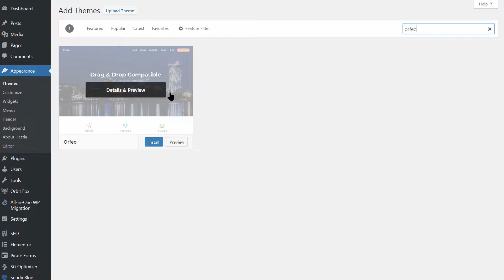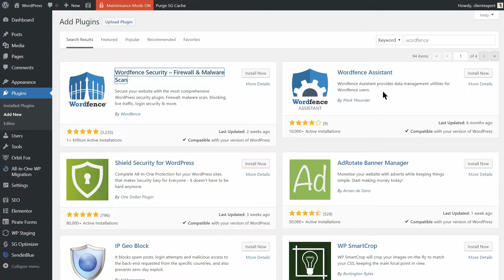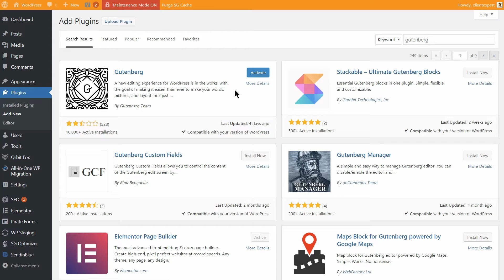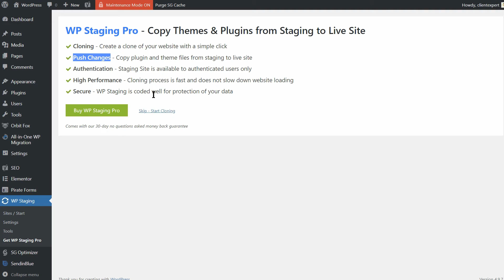How To Create A WordPress Staging Site With The WP Staging Plugin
Learn how to set up a WordPress staging site via WP Staging Plugin. This step-by-step beginner's guide will take you all the way through the entire process. At the end of it, you'll have a fully operational WordPress staging site that's ready to go.

Creating a WordPress staging site is a great way to play around with changes before you push them live. If you want the absolute easiest way to run a staging site, pay for a host which offers built-in staging sites.

But if that’s not an option right now, setting up your own WordPress staging site isn’t that difficult. WP Staging is great for a simple testing area, while manually creating a staging site on a subdomain will give you more flexibility.